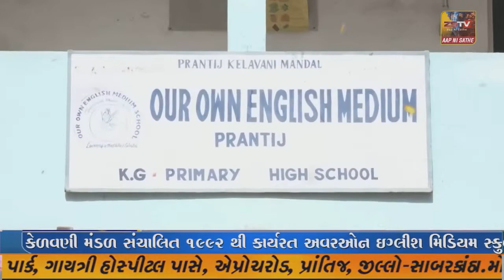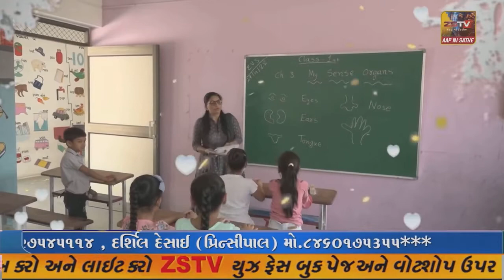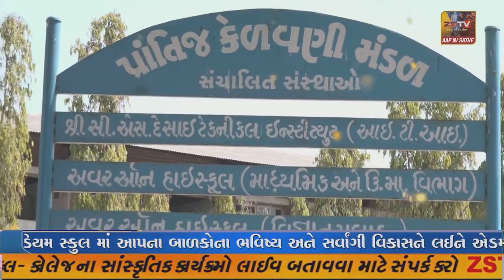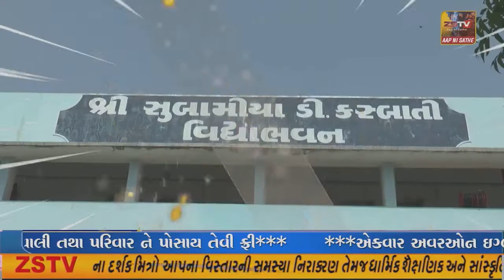પ્રાંતિજ તાલુકાના તખતગઢ ગામ માં આજે વૃક્ષારોપણ કાર્યક્રમ યોજવામાં આવ્યો હતો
પ્રાંતિજ તાલુકાના તખતગઢ ગામ માં આજે વૃક્ષારોપણ કાર્યક્રમ યોજવામાં આવ્યો હતો//ZSTVNEWS//